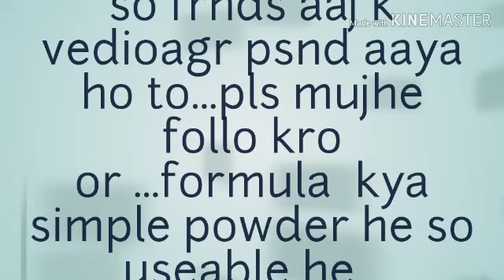Hy..frnds..aaj k affortable.. bjut...me..de sine..or..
Bjutable

Hy..frnds..aaj k affortble6..bjut..me..de sine..or